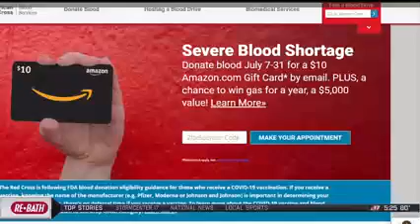WAND 07.12.2021-Blood Shortage Interview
Blood Shortage Interview

WAND Decatur, Illinois